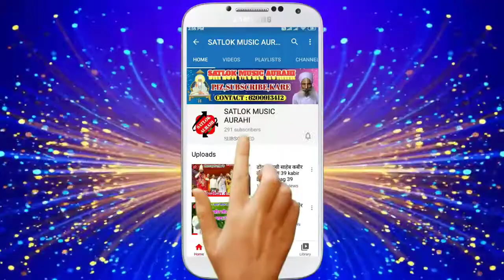तमकुलहा के लाइव प्रोग्राम भाग 4 Tamakulha Ke Live Program Bhag 4 रंजीत पंजियार